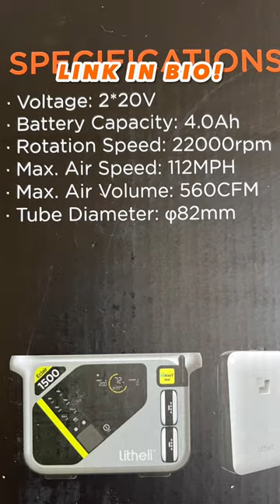Litheli Blower Is The TESLA Of Leaf Blowers!